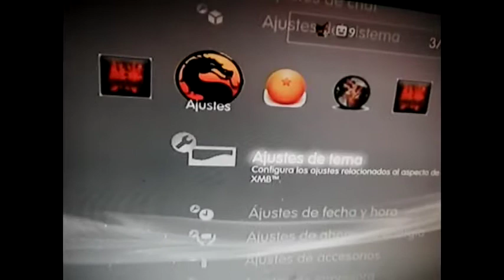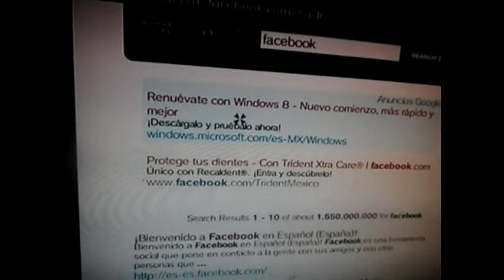mi ps3 temas dinamicos